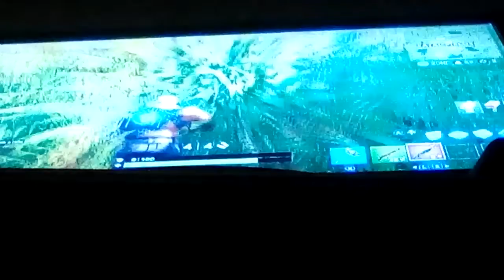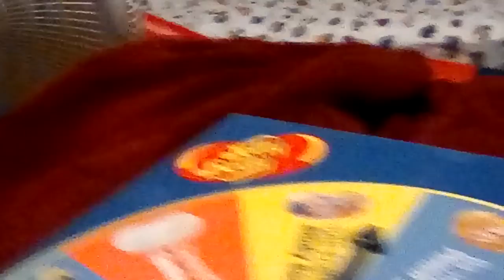Blog/fortnite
Haliey bros 1 like is prayer for Hailey to like me!